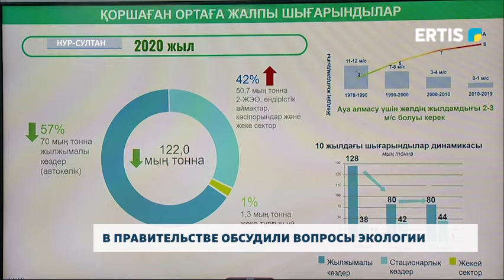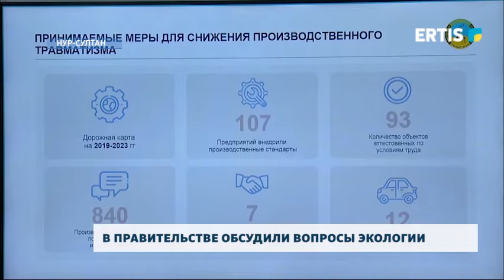В правительстве обсудили вопросы экологии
Станций для зарядки электромобилей в стране станет больше. По словам министра экологии, геологии и природных ресурсов, это приведет к увеличению количества электромобилей.